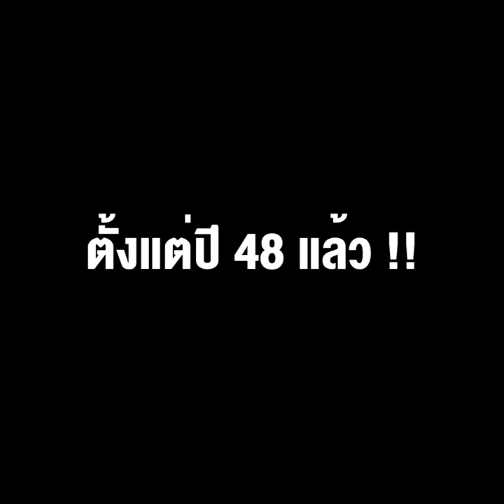“ลุงป้อม” โวยลั่น ไม่ได้ไปอังกฤษ ไม่ได้คุย “ทักษิณ” ตั้งแต่ปี 48 แล้ว !!